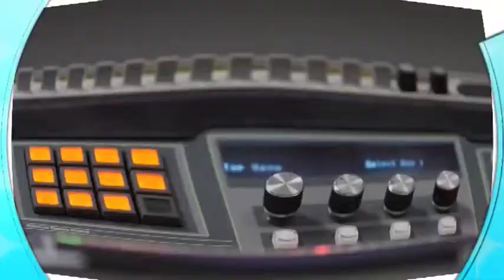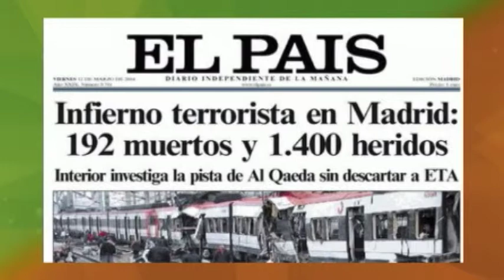Ojalá - Ecomundo - Lucas Vicens -12-10-15